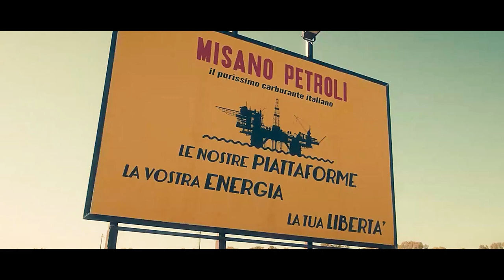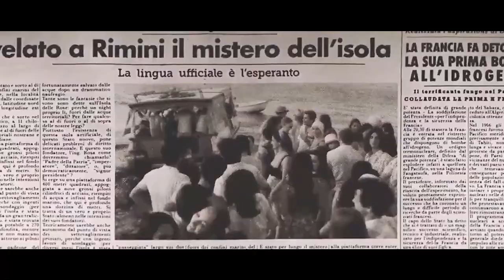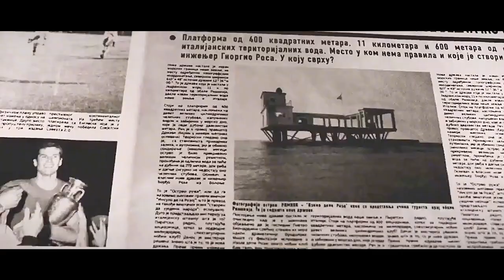Man Builds Independent Country on the High Seas with 9 Steel Pipes and Becomes President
Summary: An idealistic engineer builds his own island off the Italian coast and declares it a nation, drawing the world's attention. Values are tested when the Italian Government declares him an enemy, but to change the world risks must be taken.

Director
Sydney Sibilia
Writers
Francesca Manieri,Sydney Sibilia
Stars
Elio Germano,Leonardo Lidi,Matilda De Angelis

Movie name:Rose Island